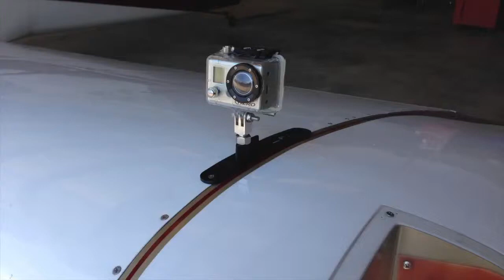Gopro Wing Mount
Got a new mount for the old Hero Cam.